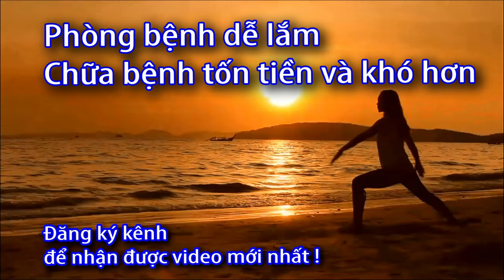Giá máy đo huyết áp Chính hãng Omron 2023 (0933443680) Sức khỏe 60 giây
Danh sách phát:
Giá, máy đo huyết áp, Chính hãng, Omron 2023, Giá máy đo huyết áp, Chính hãng Omron 2023, Giá máy đo huyết áp  2023, Giá máy đo huyết áp  Omron ,